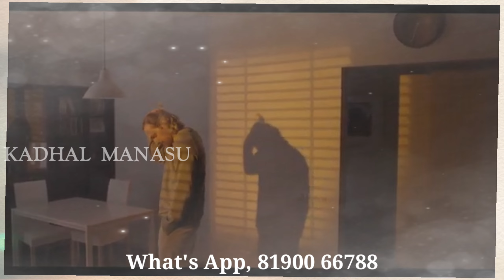What is the punishment for those who leave | Love Motivation | Kadhal Manasu | Tamil